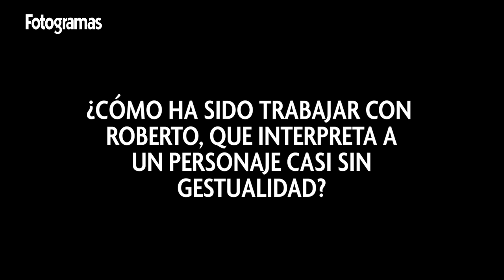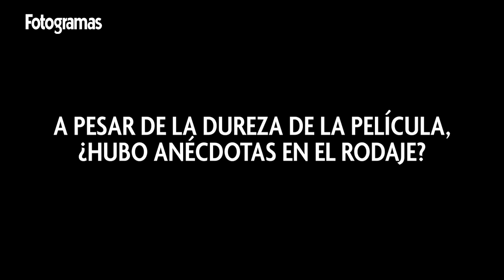Charlamos con Manuela Vellés y Roberto Álamo sobre 'Alegría tristeza' | Fotogramas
Manuela Vellés y Roberto Álamo protagonizan 'Alegría tristeza' junto a Pedro Casablanc, Carlos Bardem, Andrés Gertrúdix y Claudia Placer, dirigida por Ibon Cormenzana, cuentan la historia de Marcos, padre de una hija, que tras la inesperada muerte de su mujer empieza a sufrir un trastorno llamado alextimia, que es la incapacidad de hacer corresponder las acciones con las emociones. Roberto Álamo se enfrenta a uno de los papeles más difíciles de su carrera y nos lo cuenta, junto a Manuela Vellés, en este vídeo.